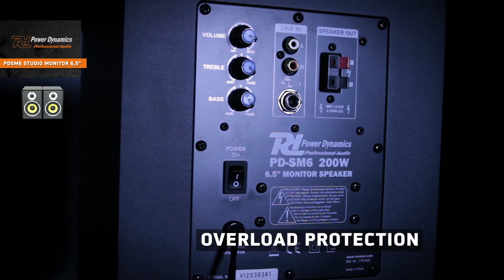Power Dynamics PDSM6 Active Studio Monitor 6.5" - Pair 178.933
Power Dynamics PDSM6 Active Studio Monitor 6.5" - Pair

Active 6.5" Monitor speakers featuring built-in power amplifier, driver protection circuitry, crossover filter and Bass reflex enclosure. The Aramid Kevlar LF driver and Soft Dome HF driver give you amazing performance and accuracy for the home or project studio. These studio monitors are made for demanding professional use.

Electronic crossover
Overload protection
Aramid Kevlar woofer
Bass speakers magnetically shielded
Soft dome tweeter
Bassports for lower distortion
Supplied per pair